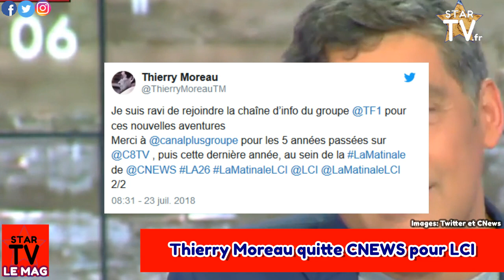StarTV Le MAG 52 : Carole Rousseau et Thierry Moreau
STARTVFR est devenu FREDOFMTV en janvier 2019
Début de l'aventure en novembre 2012.

Carole Rousseau quitte TF1 et TMC pour C8
Thierry Moreau quitte CNews pour LCI